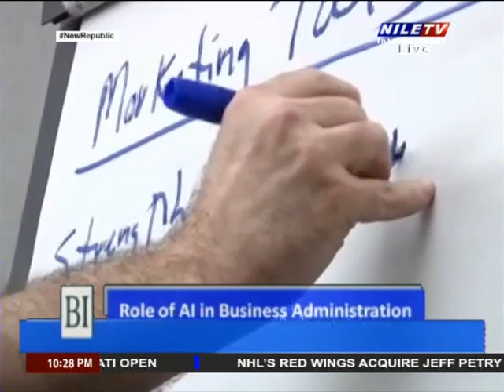Business Insider 16 8 2023 Dr Nevine Makram